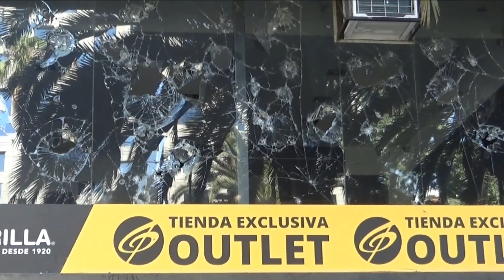Quema y vandalismo Iglesia de Carabineros de Chile "San Francisco de Borja"